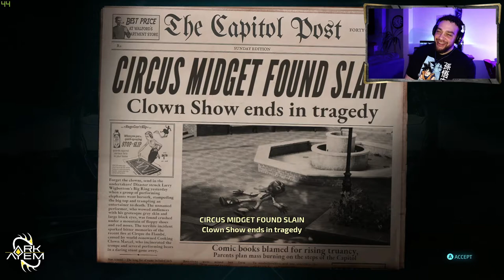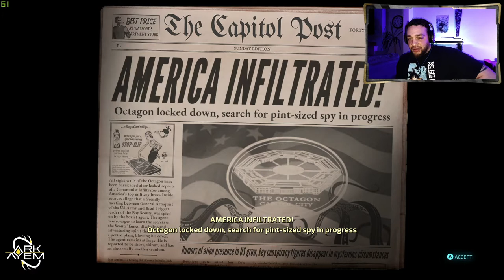Destroy All Humans! | Playthrough Part 11